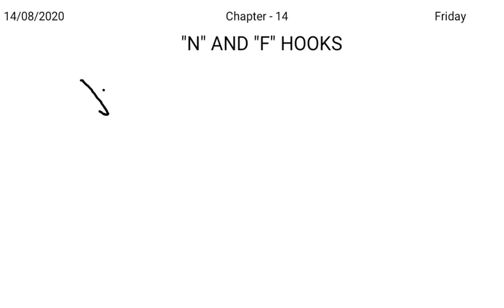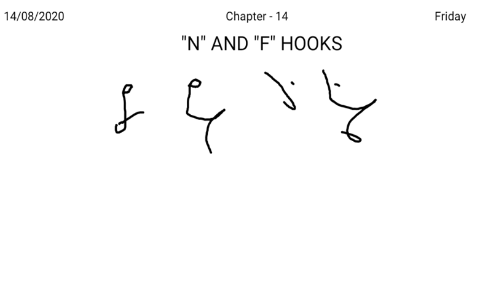Lesson 14 "N" and "F" Hooks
Here I have explained Lesson 14 "N" and "F" Hooks.